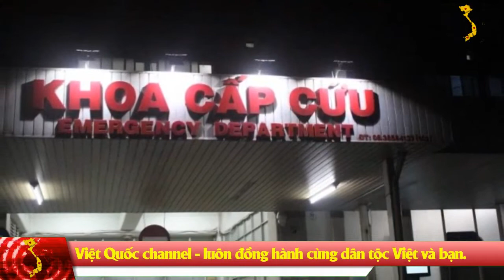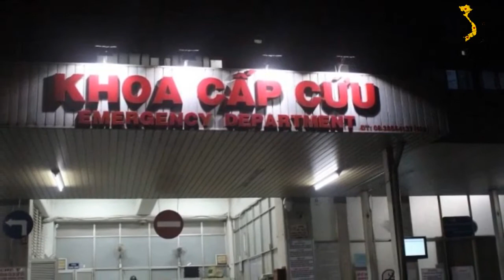Mặc kệ dư luận Nguyễn Phú Trọng vẫn mất hút không thể xuất hiện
Mặc kệ dư luận Nguyễn Phú Trọng vẫn mất hút không chịu xuất hiện